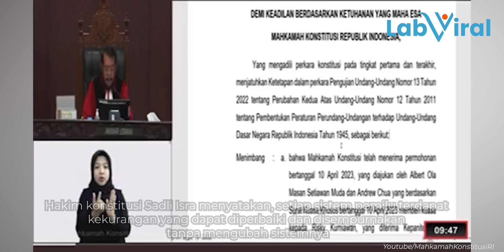Simak, Ini Alasan Kuat MK Pertahankan Sistem Pemilu Proporsional Terbuka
Mahkamah Konstitusi (MK) memutuskan pemilu tetap menggunakan sistem proporsional terbuka.

Dengan demikian, MK menolak permohonan uji materi pasal dalam UU Nomor 7 tahun 2017 tentang Pemilu dengan nomor perkara 114/PUU-XX/2022.

Meski demikian, hanya delapan dari sembilan hakim Mahkamah Konstitusi (MK) yang ikut dalam rapat permusyawaratan hakim untuk memutus perkara uji materi sistem pemilu proporsional terbuka yang diatur di UU Pemilu Nomor 7 Tahun 2017.

Hakim konstitusi Sadli Isra menyatakan alasan MK mempertahankan Sistem Pemilu Proposional terbuka. Menurutnya, setiap sistem pemilu terdapat kekurangan yang dapat diperbaiki dan disempurnakan tanpa mengubah sistemnya.

Alasan lainnya,  Isra menegaskan jika perbaikan dan penyempurnaan dalam penyelenggaraan pemilu dapat dilakukan dalam berbagai aspek, mulai dari kepartaian, budaya politik, kesadaran dan perilaku pemilih, hingga hak dan kebebasan berekspresi.

Kendati begitu, ada satu hakim konstitusi yakni Arief Hidayat yang memiliki pendapat berbeda atau dissenting opinion.

Diketahui, permohonan uji materi diajukan Demas Brian Wicaksono (pengurus PDIP cabang Banyuwangi); Yuwono Pintadi; Fahrurrozi (Bacaleg 2024); Ibnu Rachman Jaya (warga Jagakarsa, Jakarta Selatan); Riyanto (warga Pekalongan); dan Nono Marijono (warga Depok) pada 14 November 2022.

Kirim saran atau kritik melalui komen ⬇, DM di Instagram & Twtitter kami @labviral atau sertakan